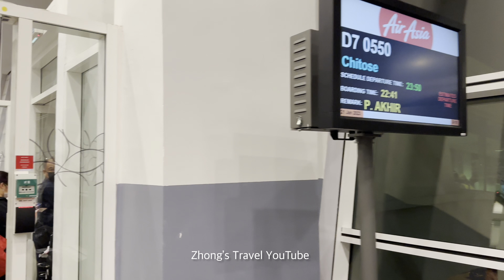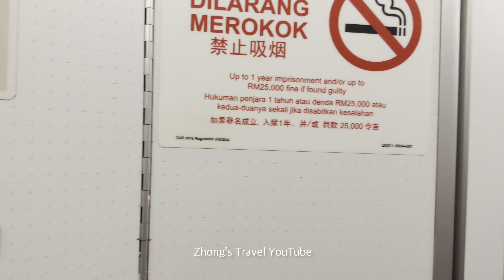[4K60FPS] Air Asia In-flight Service | International flights (Malaysia)